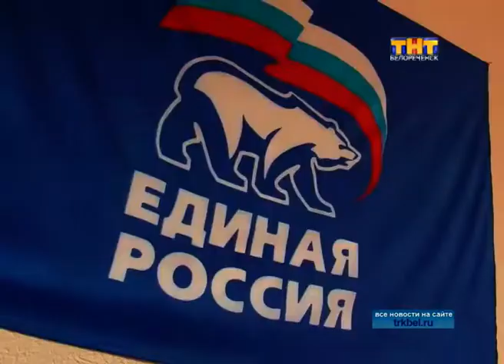Приём граждан по личным вопросам